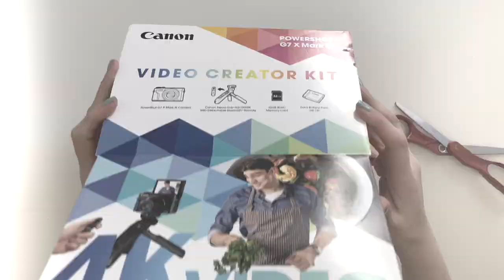Unboxing Video Creator Kit Canon G7Xiii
Please enjoy this short unboxing video of the Video Creator Kit Canon G7Xiii. I originally purchased the G7Xii but apparently it did not contain an external mic terminal. 💕

What Am I Wearing:
Nails: Sally Hansen ' Thyme is Money'